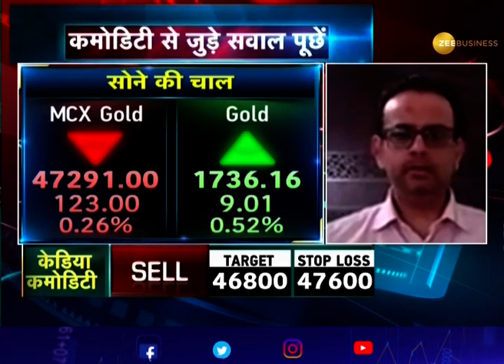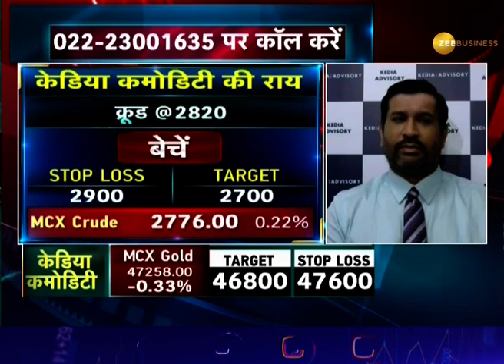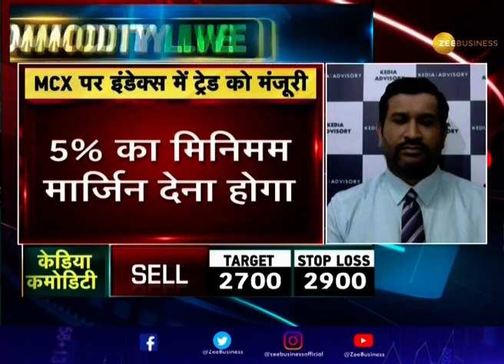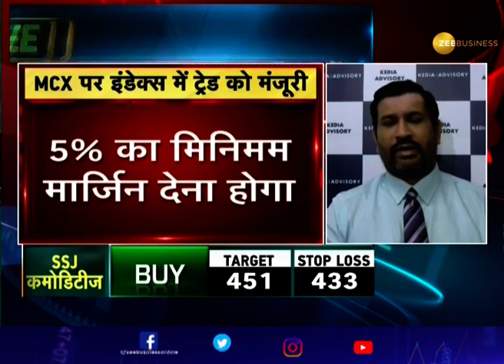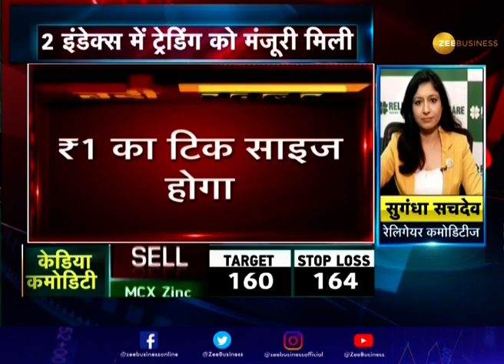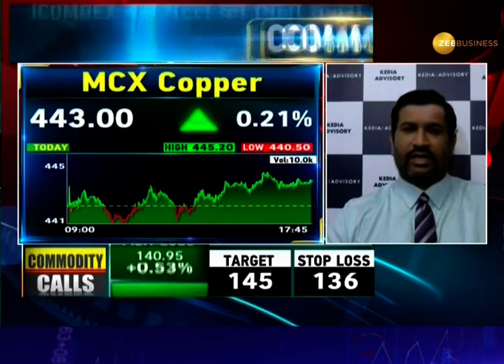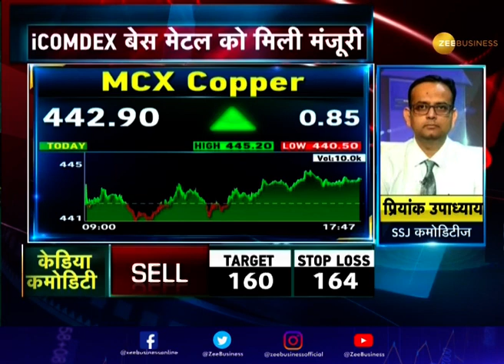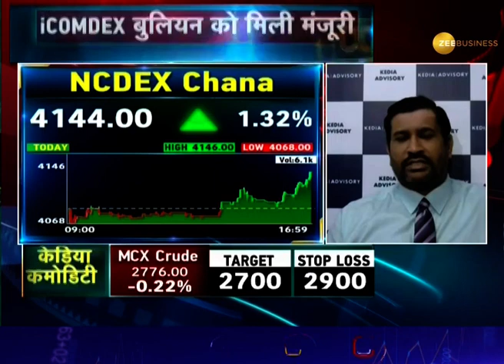Commodities Live: Know how to trade in Commodity Market, June 12, 2020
Watch this segment to know how to earn well in the commodity market and what are the earning prospects through our experts.

Zee Business: shorturl.at/hpqX6
WION: shorturl.at/fwKO0
Zee News English: shorturl.at/aJVY3
Zee News Hindi: shorturl.at/eorM1
DNA News: shorturl.at/rBOY6
BGR: shorturl.at/eioqL